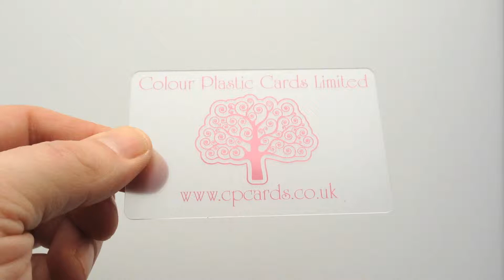Pink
Pink printed on a frosted translucent plastic card.